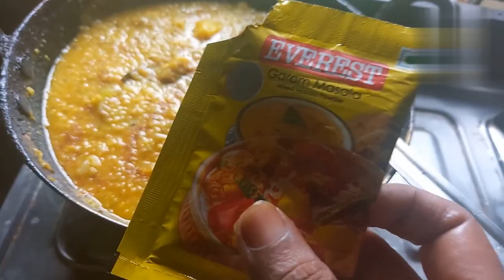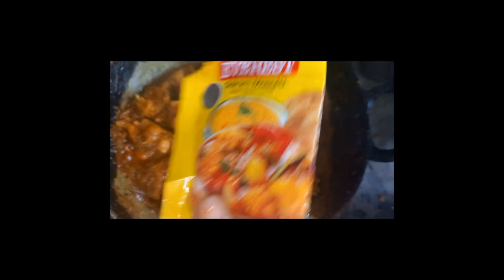খুব সহজে অল্প সময়ে বানিয়ে ফেললাম chiken biriyani।ছেলের পছন্দের খাবার। @Purnimahk vlog1744